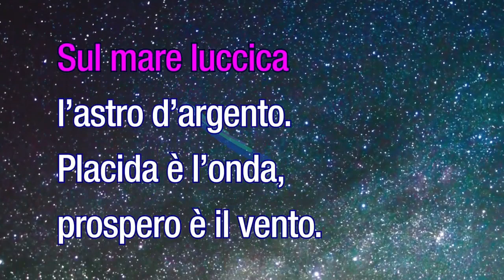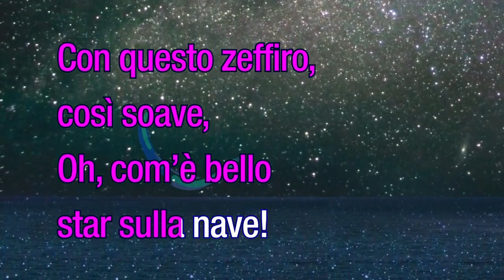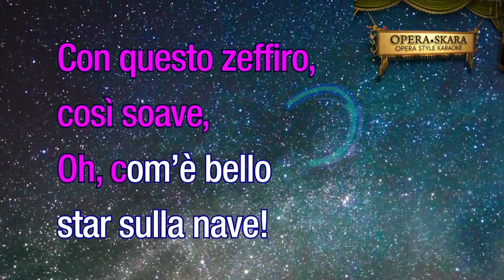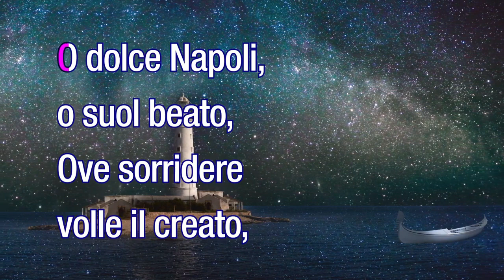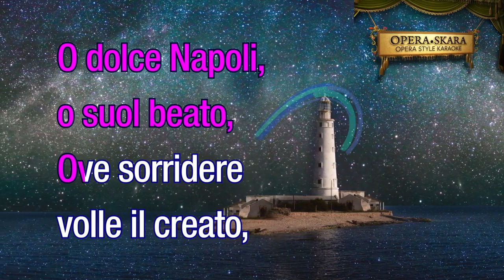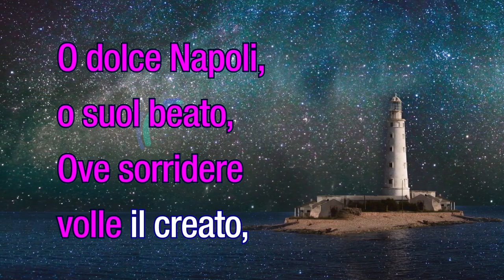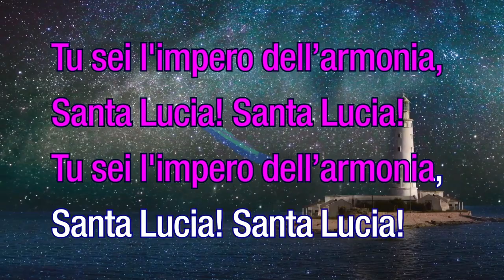Santa Lucia - Bocelli style (Karaoke In C)